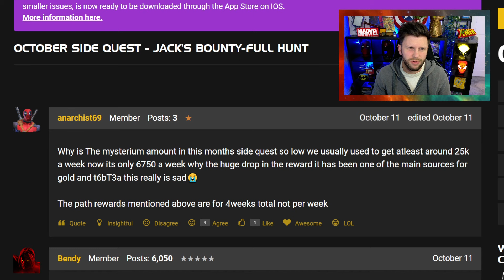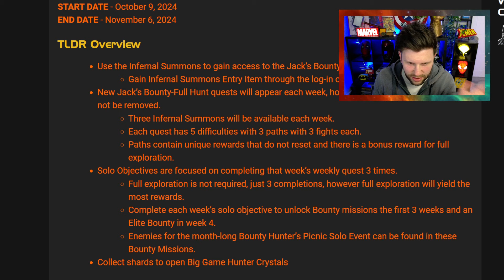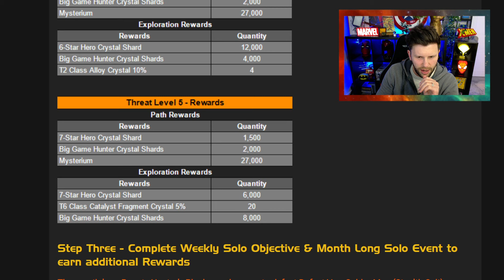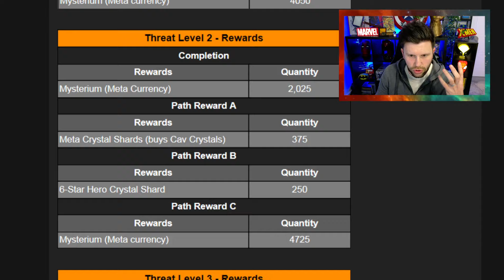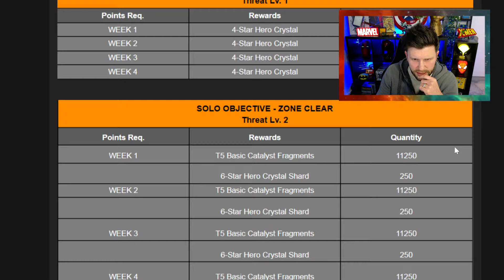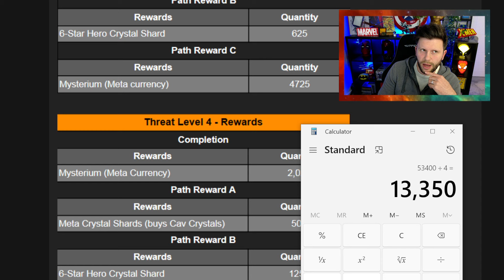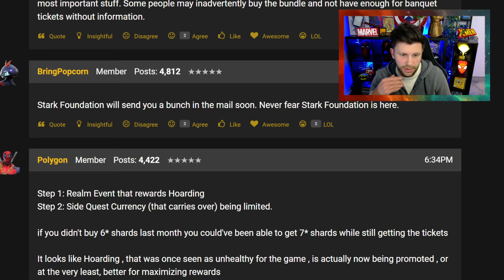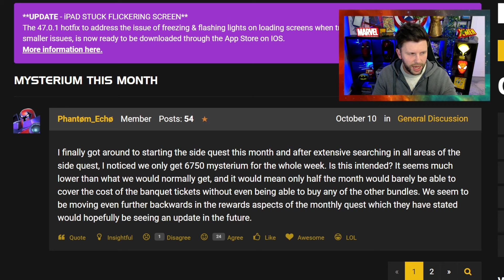The Missing Mysterium Situation | More To Come Or That's Your Lot? | Marvel Contest of Champions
In This Video: The Missing Mysterium Situation | More To Come Or That's Your Lot?

This Month:
Summer of Suffering Gauntlet , Banquet Token, Grand Banquet, Battlegrounds Blitz, Double Track, mcoc ai, Alliance Super season , Glorious Reveals, Medusa Rework, Purgatory Rework, Bounty Missions, AW Showcase, MCOC 60FPS, mcoc screem, Jack O Lantern, Guadians Crystal , Promo code

🔴 2024 Goal 80,000 Subs – Hit the Button To Reach The Goal! - Target Dec 31st
🔴 2024 Goal 77,000 Subs – Hit the Button To Reach The Goal! - hit on Sept 10th
🔴 2024 Goal 75,000 Subs – Hit the Button To Reach The Goal! - hit on July 24th